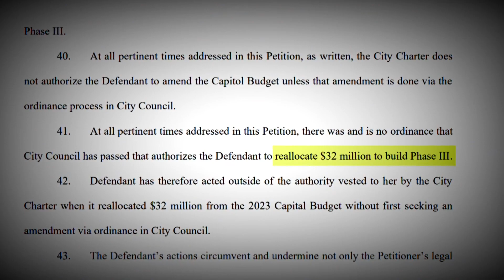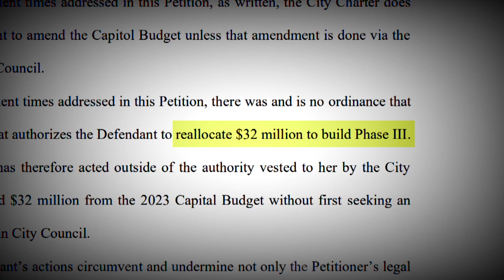Group files suit to block plan for Phase III of Orleans Justice Center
A group is suing to try to stop the city's Phase III plan for the Justice Center.